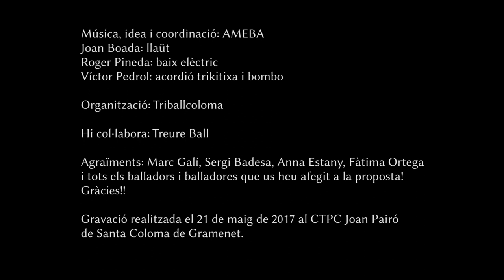Polca de Sant Celoni - AMEBA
Els AMEBA presentem un nou vídeo de divulgació de danses!!

Aquesta vegada és el torn de la Polca de Sant Celoni (del Ball de Gitanes de Sant Celoni).
Aquest vídeo va ser enregistrat el mes de maig de 2017 amb l'ajut de Triballcoloma i Treureball, enregistrat pel company Nando Caballero de La Produktiva Films, i forma part d'un conjunt de danses per a divulgació que anirem compartint per aquí.

Esperem que en gaudiu i, si voleu, aprengueu a ballar aquesta dansa tant divertida!

"Feeeerro"!